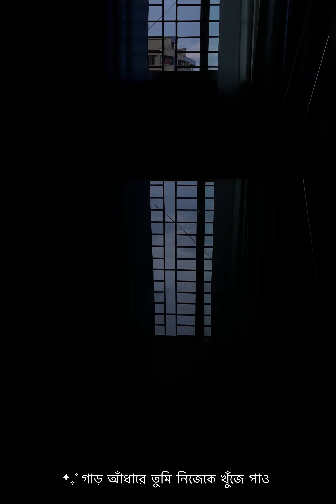Kajol | কাজল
Lyric and Vocal by Tawhid
Music Composition by Md Arefin Islam
Video Director & Editor: Md Arefin Islam